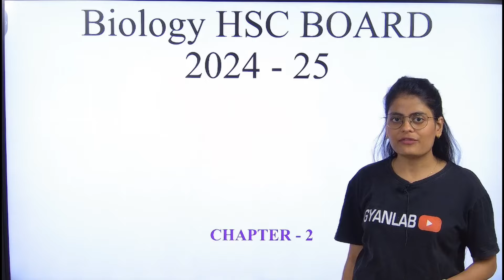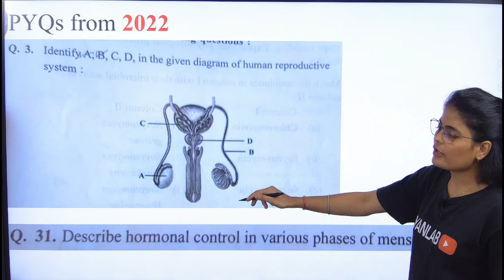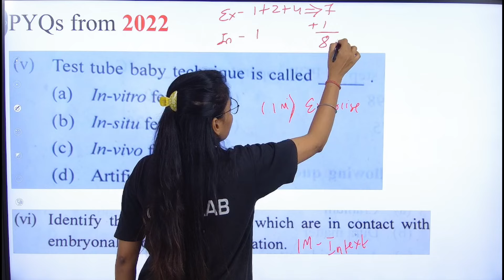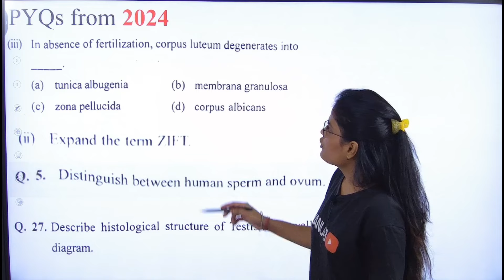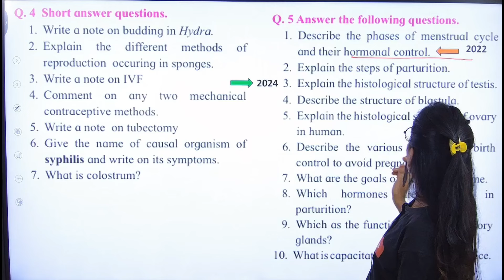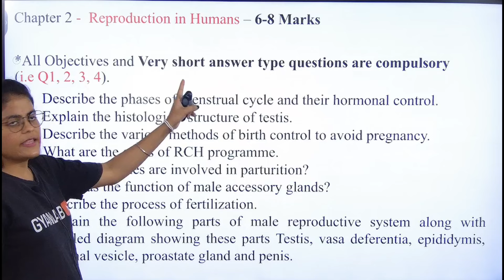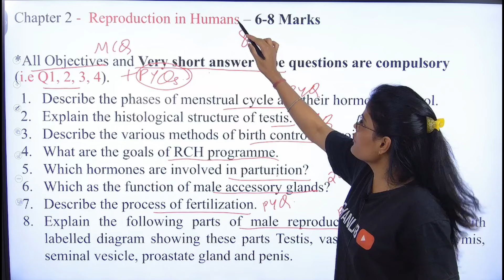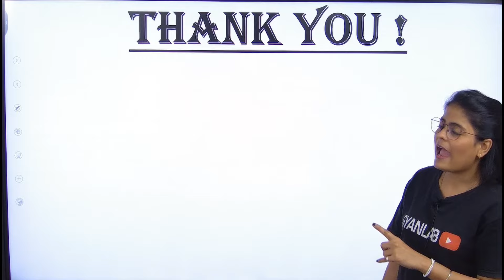✅ Biology IMP Questions 70/70 | Chp 2- Reproduction in Animals | Gyanlab | Anjali Patel